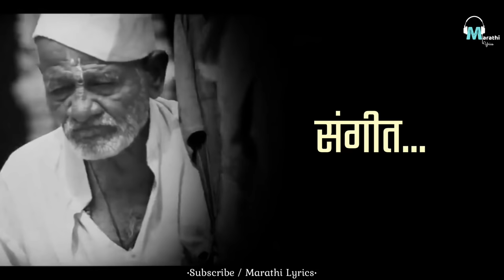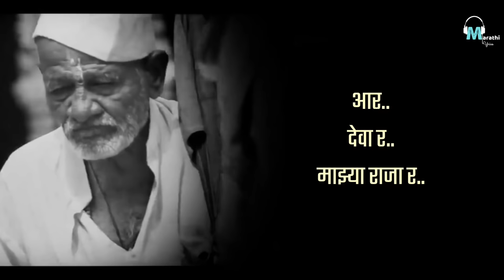Choratyancha Fad | Lyrical | Adarsh Shinde | Marathi Lyrics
नमस्कार मित्र- मैत्रिणींनो आशा करतो की हे गीत तुम्हाला नक्की अवडेल.
गीत Lyrics मधे बनवन्याचा हेतु फ़क्त मनोरंजन करणे आहे.
पूर्ण Credit To : Orignal Song creators.

Song : Choratyancha Fad
Singer : Adarsh Shinde

BoAt Headset
BoAt Speaker
Power Bank
Kinemaster -

@Umesh Dalve​